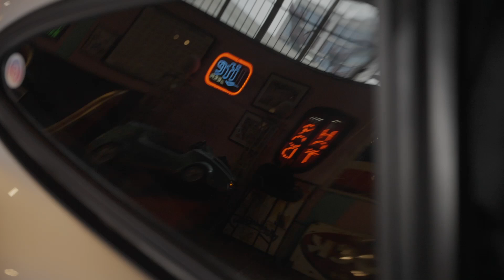The 959 GOAT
The 959 was a car bursting with innovative technology that rewrote the rulebooks – including active suspension and a sequential twin-turbocharged engine. A car capable of a top speed of just shy of 320km/h .. in 1986! This particular example is the tale of two legends, the 959 itself and @paulpressland, the legend who drives her regularly. Literally the 911 GOAT.

Thank you to @dukeoflondonclassics for the space!

If you love your car, come join your fellow enthusiasts and build your digital garage today.